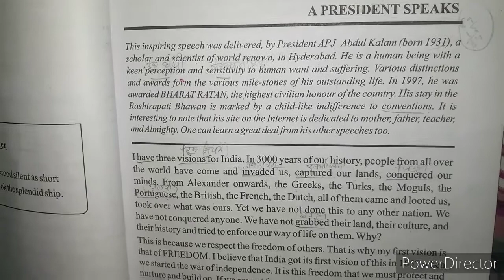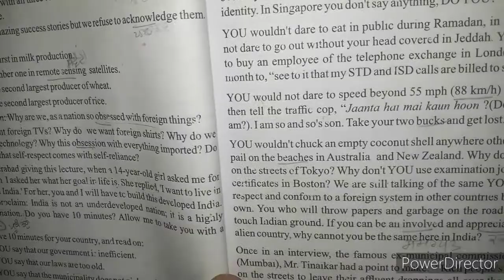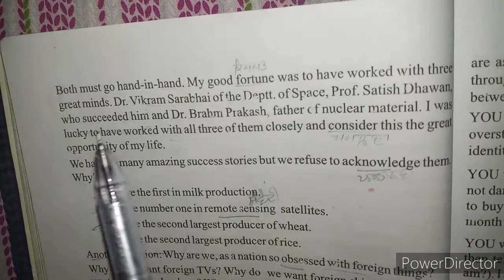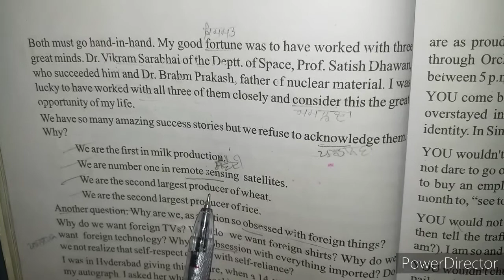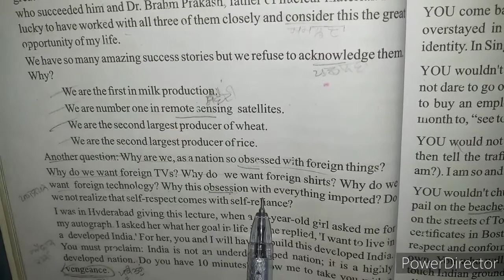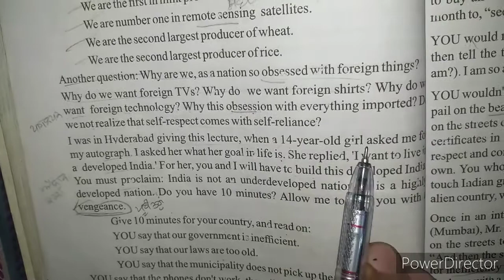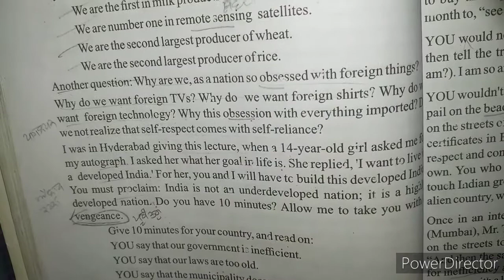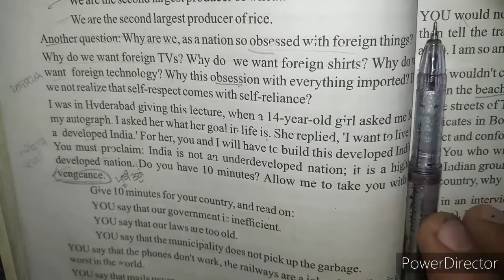ENGLISH CLASS11 CH5 A PRESIDENT SPEAKS